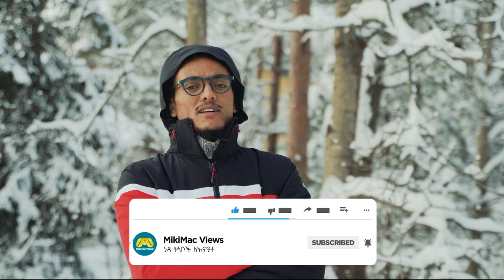ክረምት በፊንላንድ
ይህን ቪዲዮ ካያችሁ በኋላ በረደን ብላችሁ አታማርሩም።
የፈላ ውሃ አየር ላይ ብትደፉት በሰከንድ ፍጥነት ወደ በረዶነት ይቀየራል።
ደሞ ደሞ ደሞ . . .
ከዜሮ በታች  -28 ዲግሪ ቅዝቃዜና ኑሮ ምን አንደሚመስል የሚያሳይ አጭር ቪዲዮ ነው። ትወዱታላች ሁ